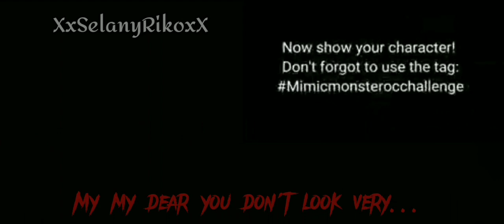mimicmonsterocchallenge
His name is Nobuyuki:D